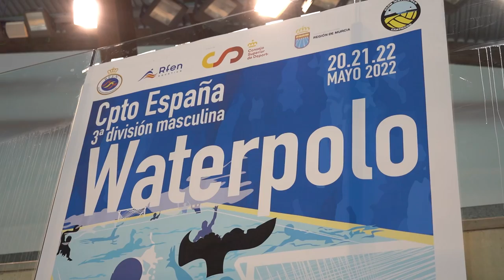El Campeonato de España de Waterpolo reunirá en Cartagena a 130 deportistas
Cartagena acoge por primera vez el Campeonato de España de Waterpolo de Tercera División Masculina. Durante los días 20, 21 y 22 de mayo, el Palacio de Deportes albergará los más de veinte partidos que componen la competición, cuya entrada es libre, hasta completar aforo.

El torneo ha sido presentado este miércoles 18 de mayo por el concejal de Deportes, Álvaro Valdés, acompañado por la representante de la Junta Directiva de la Real Federación Española de Natación, Margarita Domínguez, el secretario de la Federación de Natación de la Región de Murcia, Luis Joaquín Sanguino y el presidente del Club Waterpolo Carthago, Juan Nieto.

El edil ha destacado que se trata de “un evento muy importante para Cartagena como Ciudad Europa del Deporte 2022”, ya que la competición acogerá a "130 jugadores de alto nivel" de nueve comunidades autónomas.

En esta línea, el concejal ha subrayado el compromiso del Ayuntamiento con el turismo y el deporte, “para que todos los visitantes puedan conocer el municipio y se lleven un gran recuerdo”, ha dicho Valdés, quien ha destacado las características de las instalaciones deportivas de Cartagena, en especial, las del Palacio de Deportes.

En concreto, los diez equipos que disputarán el campeonato son el CNDU Donostia, CN Cuatro Caminis, GETXO I.K.E., CN Sant Feliu B, CW ELX, RCN Vigo, CW SEVilla, Mallorca WPC, W. Albacete y CW Carthago, quienes conforman la única representación de la Región en el torneo y actuarán como anfitriones.

Durante los tres días del evento, “habrá dos grupos de cinco equipos compitiendo en formato ‘liguilla’ y, en función de los resultados, se irán conformando las finales del domingo”, ha explicado Nieto. El presidente del CW Carthago ha asegurado que los jugadores “están muy motivados, ya que van a poder disputar el campeonato teniendo a su gente y a los niños de la escuela” en la grada.

Desde la Federación Española de Natación, la exdeportista cartagenera Margarita Domínguez asegura que la realización de este torneo en Cartagena supone un primer paso “para que en un futuro podamos albergar otros eventos de este tipo”.

Por su parte, el secretario de la federación regional ha destacado la visibilidad que este tipo de pruebas aporta a los deportistas de la Comunidad y el atractivo que tiene para los más pequeños. “Servirá para impulsar y diseñar unos equipos base que puedan potenciar los deportes de agua”, ha dicho Luis Joaquín Sanguino.

Los partidos del Campeonato de España de Waterpolo de Tercera División se disputarán en jornada de mañana y de tarde, siendo la entrada libre para todos los interesados. Los emparejamientos de los encuentros se pueden consultar en la web de la Federación de Natación de la Región de Murcia o haciendo clic aquí.

Asimismo, los encuentros finales del torneo, que se disputarán el domingo 22 de mayo, se podrán seguir online a través del canal de Twitch de este organismo.